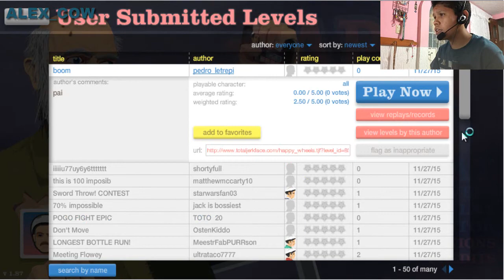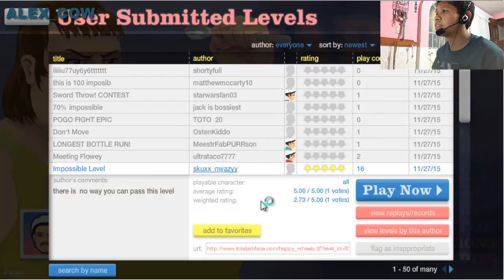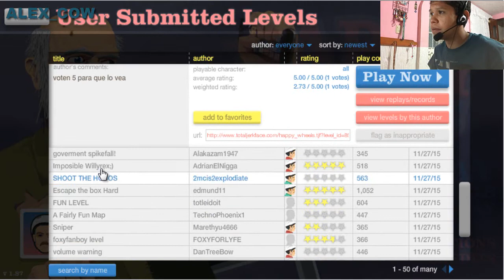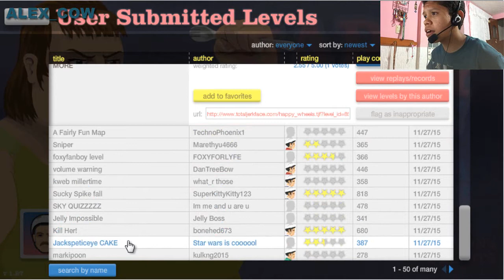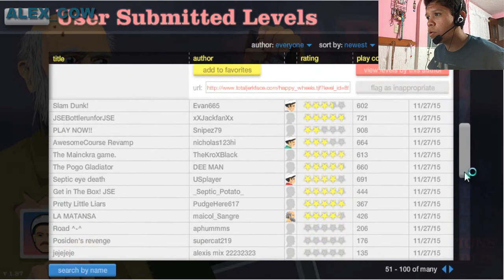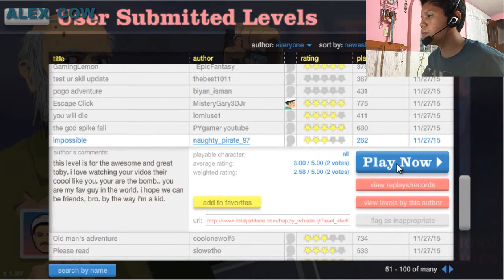HAPPY WHEEL #2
HOLA AMIGOS DE YOUTUBE ESPERO LES GUSTE ESTE NUEVO VIDEO
DENLE LIKE
COMPARTAN
Y PONGAN EN LOS COMENTARIOS SUS JUEGOS Y SUGERENCIAS Y TRABALENGUAS